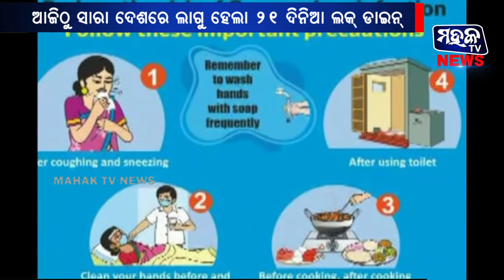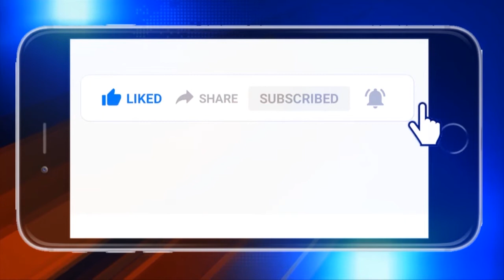ଆଜିଠୁ ସାରା ଦେଶରେ ଲାଗୁ ହେଲା ୨୧ ଦିନିଆ ଲକଡାଉନ